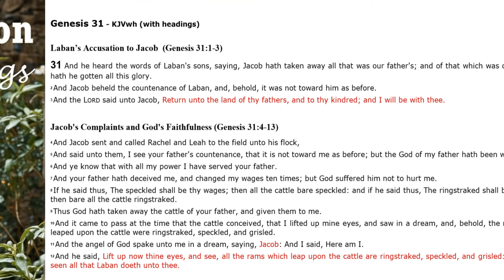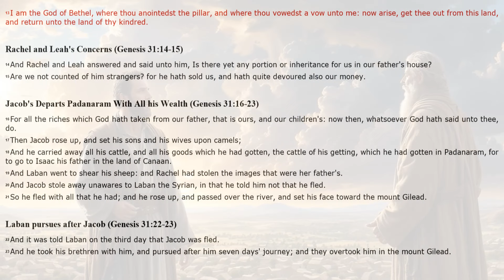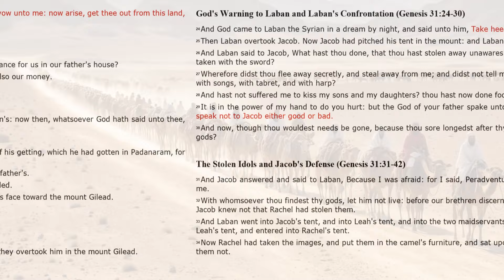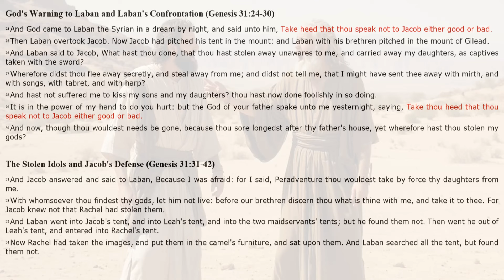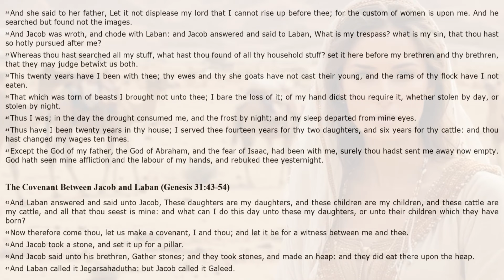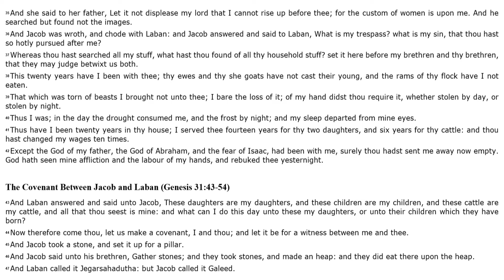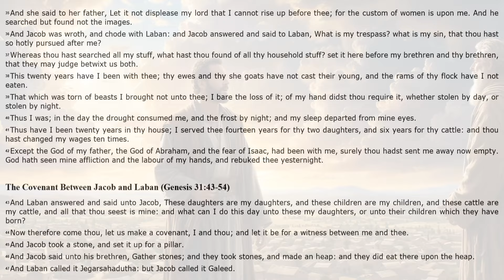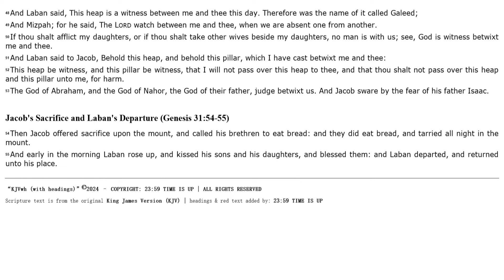GENESIS 31 | KJV DRAMATIZED AUDIO BIBLE (With Text & Images)